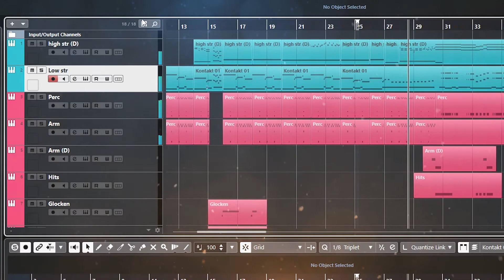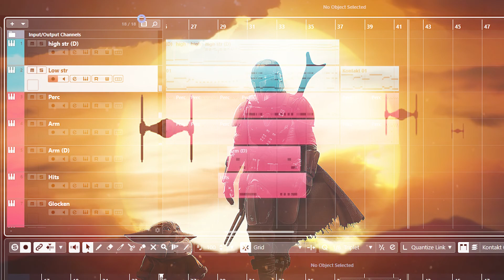Star Wars The Mandalorian - EPIC VERSION (Re scored)